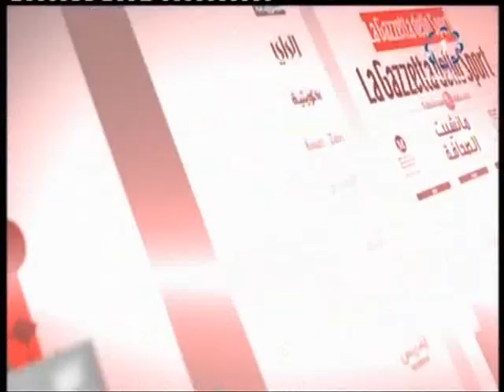برنامج مانشيت الصحافة : د . استقلال العازمي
تلفزيون الكويت : برنامج مانشيت الصحافة : د . استقلال العازمي

 عبدالعزيز العجمي

 الكويت

 وزارة الاعلام
 مانشيت الصحافة